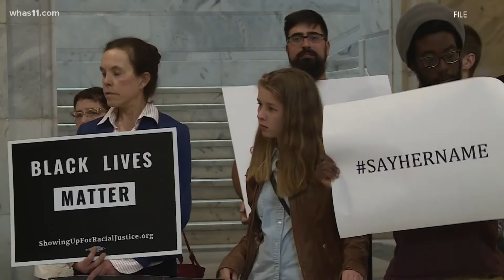Closing arguments held in Gynnya McMillen civil lawsuit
The 16-year-old died while at a juvenile detention center in Hardin County. Her autopsy said she died of natural causes due to a heart condition.